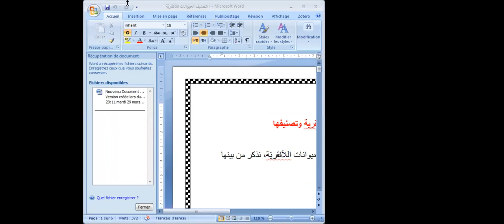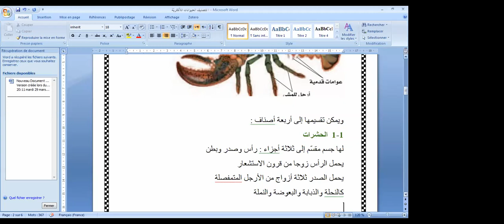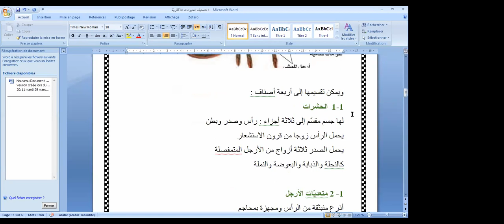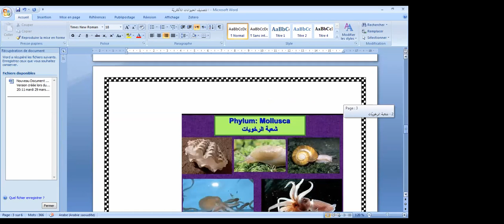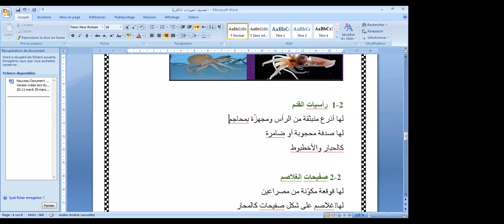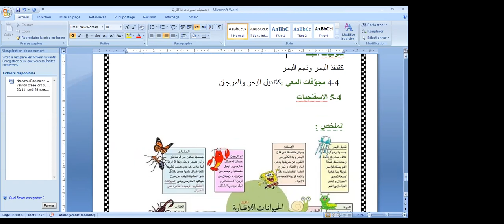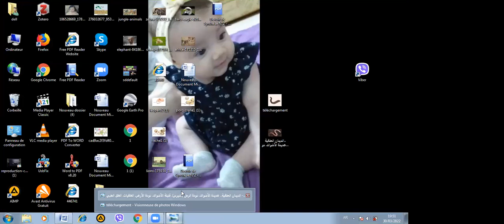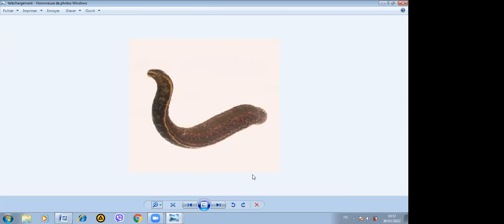دعم 7 علوم 30 3 2022